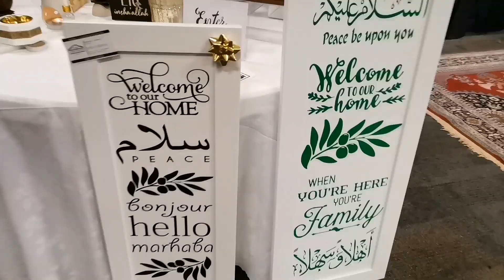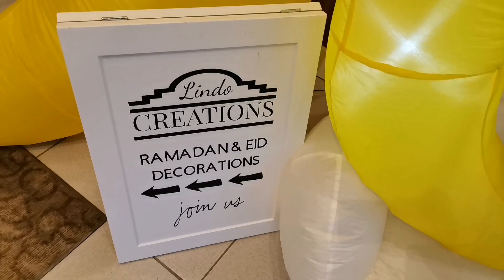Edmonton Vlog 2 - - eid in Edmonton 😊